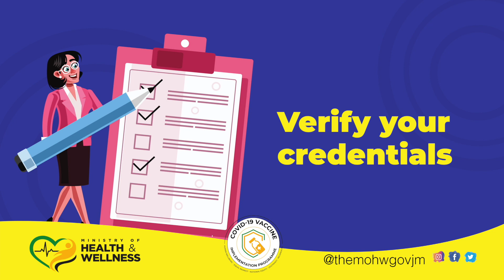The MOWH - Vaccination Process for Second Dose (2nd Dose Vax Process)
All you need to know about the vaccination process when getting your second dose of a two-dose COVID-19 vaccine.